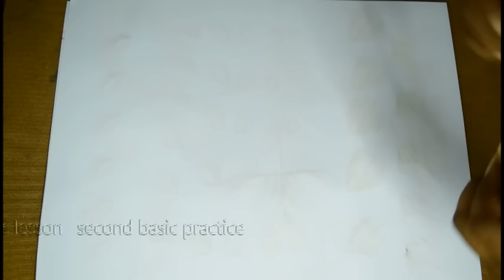Basic Brushstrokes Types with 6 Telugu-free hand fabric painting images, pictures, photos,4K videos